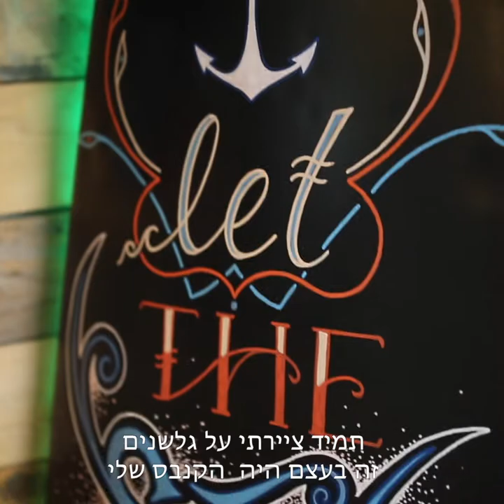האנשים של האינטרנט | יאיר קיבייקו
בזק מעלה פרוייקט צילום ראשון מסוגו המתעד קשת רחבה של ישראלים, העוסקים במגוון תחומים, כאשר המשותף לכולם הוא השימוש באינטרנט כאמצעי העיקרי להשגת מטרתם.

אני יאיר קיבייקו, בן 33 בשנות מחשב, 22 בערך בשנות אינטרנט ו- 36 בשנות אדם. אני נשוי לעמית ואבא לאלי, שבגלל שאני לא מסוגל להפסיק לצלם אותה ולהעלות היא כנראה התינוקת הכי מוכרת בתל אביב - בגיל שנתיים היא מקבלת כבר יותר לייקים משאני אי פעם קיבלתי ועושה קמפיינים.
אני מנהל את המוצר והשיווק הדיגיטלי ב- Meet In Place ביום, ומחליף חיתולים ושוטף כלים בלילה.
אינטרנט תמיד היה בשבילי דלת קטנה שדרכה יצאתי לעולם הגדול. כל החיים שלי היו ועדיין מנוהלים דרך הרשת וזה הביא אותי במהלך החיים לפגוש אנשים סופר מעניינים, חלקם אנשים שהערצתי והיום אני גאה לקרוא להם חברים.
אני מתעסק בדיגיטל על שלל צורותיו כבר יותר מעשור, במהלכו ניהלתי חברת מדיה, עשיתי קראיטיב ואסטרטגיה לקמפיינים של החברות הגדולות ביותר בישראל וגם בחו"ל והפכתי לדמות מוכרת באינטרנט בישראל (מראשוני טוויטר, רפריזנט!).
בתור מאמץ מוקדם (תרגום חופשי) יצרתי קשר ויצרו איתי קשר חברות רבות כדי לקבל את דעתי, הכנה תמיד, על מוצרים שונים. אני מלווה ועוזר לסטארט אפים רבים, כדרך חיים ומעולם לא אמרתי לא למי שביקש עזרה עם מוצר או שיווק.
אני לפעמים חושב מה הייתי עושה בלי אינטרנט בחיי וכמה משעמם זה יכול היה להיות, מצד אחד אני משתגע מכמות הנוטיפיקציות שאני מקבל כל דקה, מצד שני מכור למידע והידע שאפשר להשיג בלחיצת כפתור.
אני רשום לכ- 50 קורסים אונליין, מכל אחד מהם לומד משהו, אבל אני לא חושב שאי פעם השלמתי אחד מהם. סליחה אמא.
אני איש של תוכן, צורך ומייצר אותו כל הזמן, אם לעצמי או ללקוחות או למי שזקוק לעזרתי ביצירתו. ולפעמים סתם כדי לתת השראה, כמו למשל עם פרוייקט השנים המוזרות בישראל שיזמתי.
אחד הדברים האהובים עלי בעולם הגלובלי הזה הוא היכולת לקחת את המיקרופון ולהעביר את האג'נדה שלך למאות ואלפי אנשים, לקבל פידבק וכן, גם לפעמים להודות בטעויות.
אני לא יודע אם אני "עושה את האינטרנט" או שהוא עשה אותי, אבל אני חושד שזה סוג של מערכת יחסים שכנראה לנצח תשאר איתי.